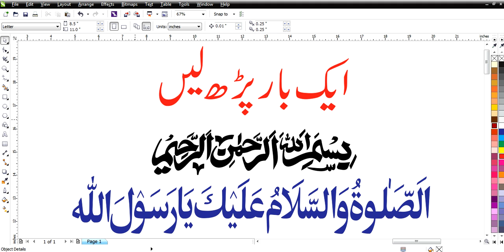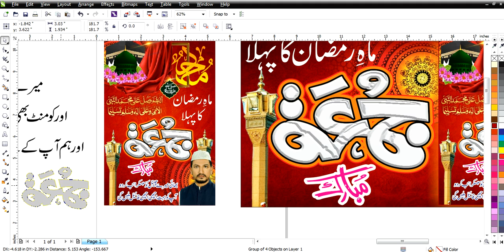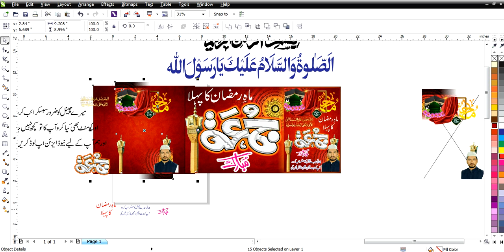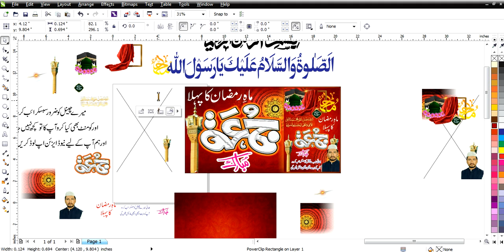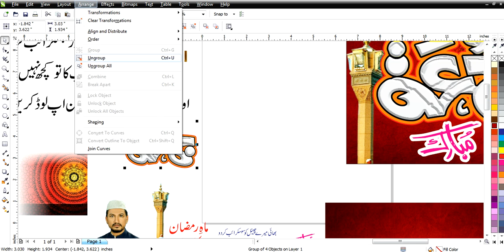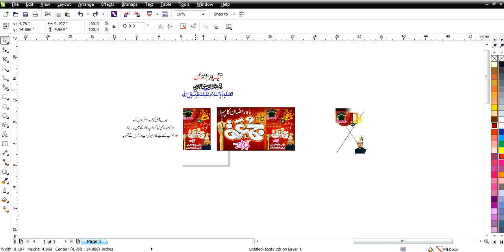Khutba juma mubarak CDR File Free Free Download Original CDR File/Lasani Flex Buchiana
Khutba juma mubarak
CDR File Free Free Download
Original CDR File
For Poster.